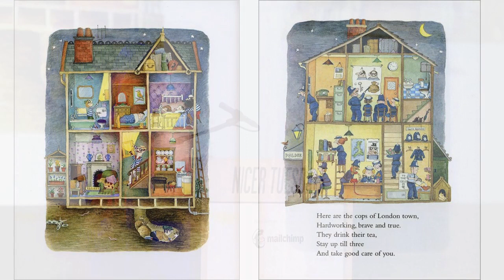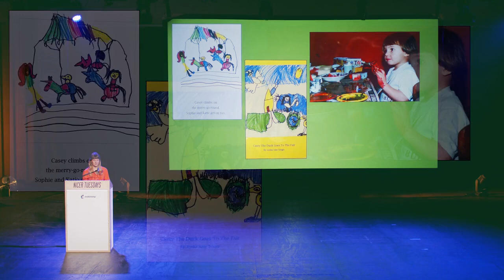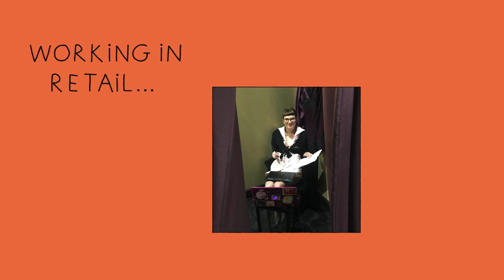Why illustration is such a “vulnerable” medium | Aysha Tengiz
In her talk at December’s Nicer Tuesdays, Aysha discussed her love of storybooks and drawing Helsinki for a project, despite having never been there.